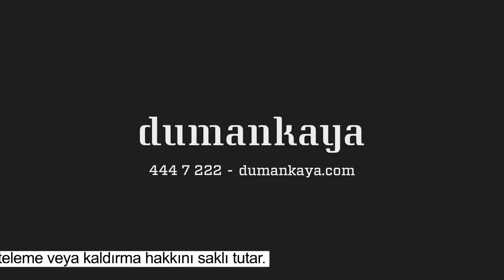Sizin Bütçeniz Esnemiyorsa Biz Esneriz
Dumankaya satış ofislerimize gelin, size özel teklifler ve vade avantajlarından yararlanın. Bütçenize uygun ödeme seçenekleriyle evinizi hemen teslim alın.